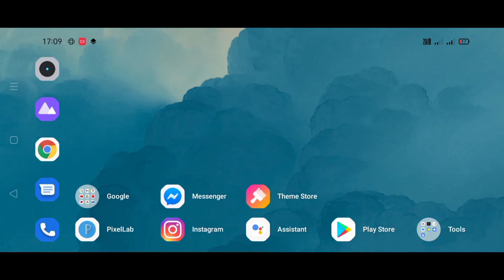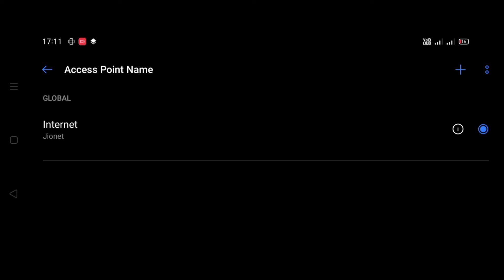Jio APN settings kaise resent kare। How to recent Jio APN settings? # by technical Puneet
Jio APN settings kaise resent kare?
hello friends aaj ki is video me  btaya gya hai Jio ki APN settings kaise resent kare

Jio ki APN settings kaise resent kare
Jio ki APN settings kaise default kare?
APN settings kaise resent kare
acres point name kaise recent kare